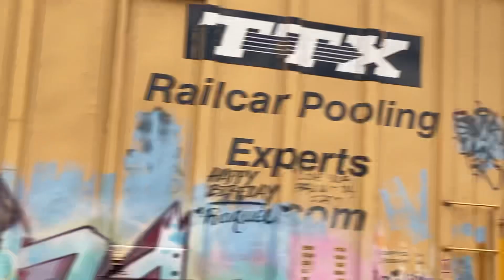grand elk railroad freight train 148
grand elk 4206 is leading the boxcar train from usg papermill in otsego Michigan to plainwell Michigan today with grand elk 4002 trailing

grand elk 4206 sd40-2

grand elk 4002 gp40-2lw